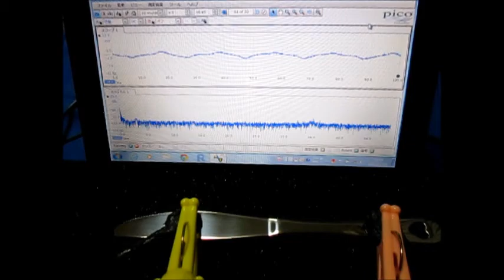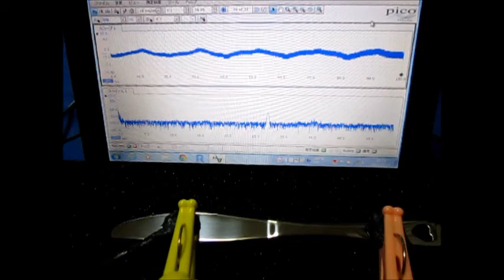超音波テスター Ultrasonic tester （超音波システム研究所 Ultrasonic-labo）